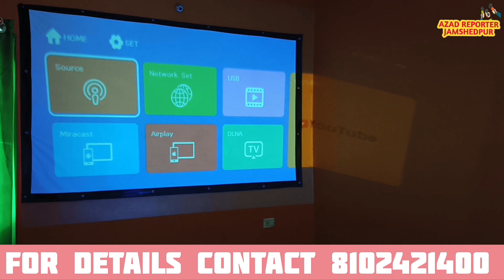कपाली वार्ड संख्या 4 में बन रहे सड़क के गुणवत्ता पर पूर्व उपाध्यक्ष सरवर आलम ने उठाए कई गंभीर सवाल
कपाली नगर परिषद अंतर्गत वार्ड संख्या 4 में बन रहे सड़क के गुणवत्ता पर पूर्व उपाध्यक्ष सरवर आलम ने उठाए कई गंभीर सवाल, संवेदक ने कहा काम अच्छा हो रहा है परसेंटेज के लिए हो रहा है विरोध।